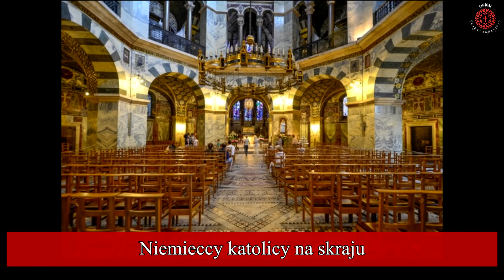Wiadomości Katolickie 13.02.24 Papież Franciszek, Kryzys, Kościół niemiecki, cud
Cykliczna seria "Katolickie Podsumowanie Tygodnia" ukazuje się dzięki osiągnięciu pierwszego celu na naszym profilu na portalu Patronite.pl. Co tydzień nagrywamy "Katolickie Podsumowanie Tygodnia", w którym komentujemy bieżące wydarzenia z życia Kościoła i polityki z perspektywy tradycyjnych katolików, przypominamy o ważnych wydarzeniach dla Kościoła, wspomnieniach, świętach i dniach postnych w nadchodzącym tygodniu. W każdym odcinku dzielimy się również ogłoszeniami związanymi z naszą działalnością.

W tym tygodniu podjęliśmy następujące tematy:

1. Niemieccy katolicy na skraju upadku proszą papieża o ratunek

2. Czy w Polsce w Topoli miał miejsce cud eucharystyczny?

3. Kardynał Muller ujawnia prawdziwe intencje hierarchów walczących z tradycyjną Mszą świętą